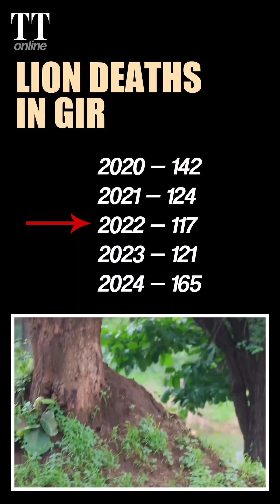Asiatic Lions in Peril — Can India Save Its Last Wild Population Before it's too Late?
Gir National Park, the only home of the Asiatic lion, is facing a silent crisis. Since 2020, 669 lions have perished – not from poaching, but from disease, accidents, and overcrowding. Conservationists are urging action, yet relocation plans remain stalled. With the IUCN now classifying these lions as ‘largely depleted’, the question remains – will India act before it's too late?